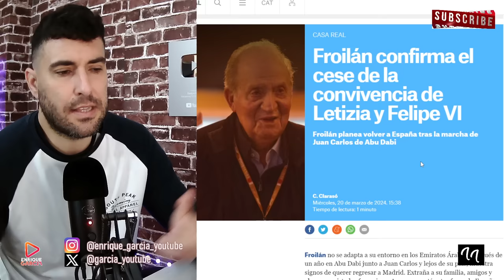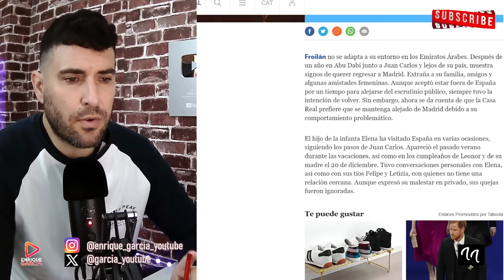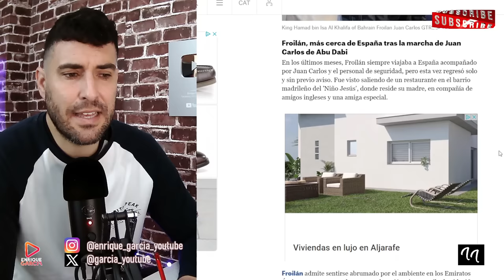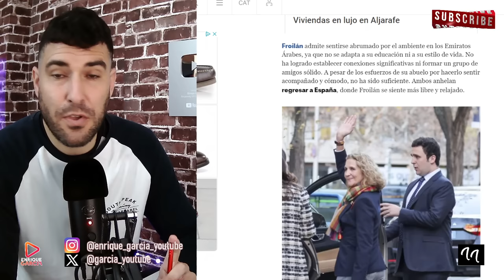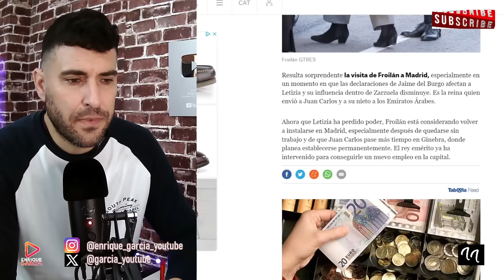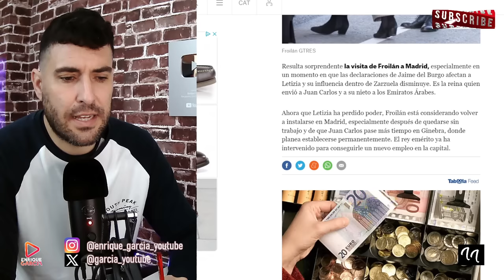FROILÁN SE VA DE LA LENGUA Y CONFIRMA DIVORCIO ENTRE EL REY FELIPE Y LA REINA LETIZIA POR DEL BURGO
GRUPO WHATSAPP AVISOS DIRECTOS Y VÍDEOS👇
X @garcia_youtube
SI QUIERES SER INFLUENCER